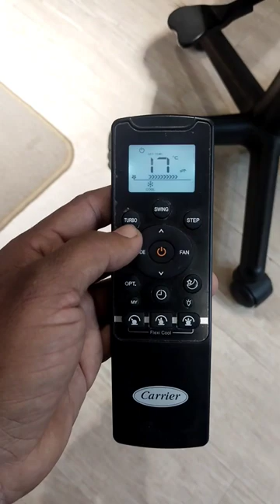Carrier ac remote function